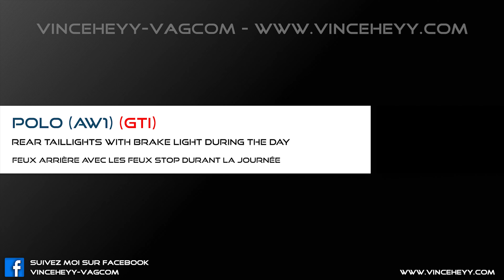Polo (AW1) - Rear taillights with daytime running lights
Feux arrière halogènes en feux de jours Volkswagen Polo (AW1) (GTI)

Permet d'avoir les feux arrière allumés pendant la journée en position feux de jours.